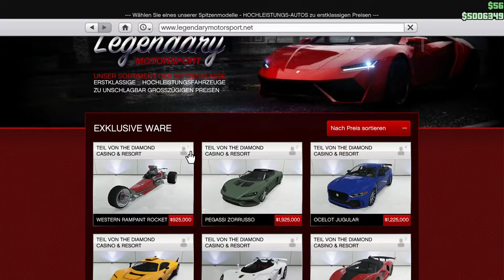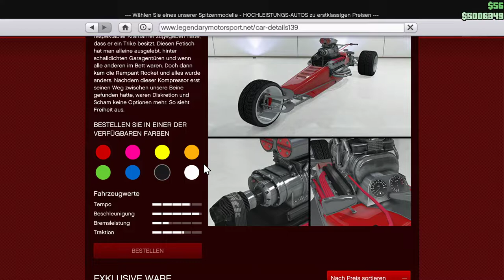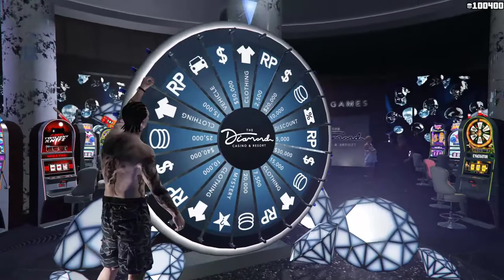GTA Online News: Die Halloween Fahrzeuge + VioV Twitch Livestreams ab jetzt!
Die Halloween Fahrzeuge sind der Albany Lurcher, der Albany Fränken Stange und die LCC Sanctus
Die Aufnahmen der Livestreams kommen auch hier bei Youtube!